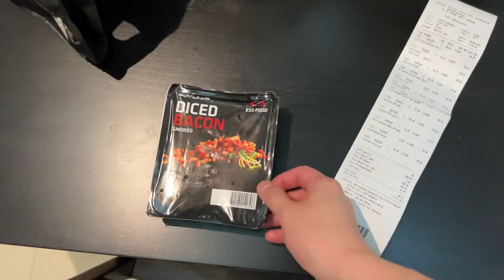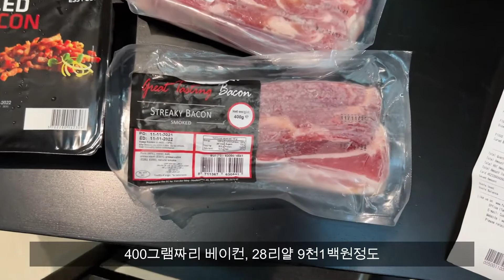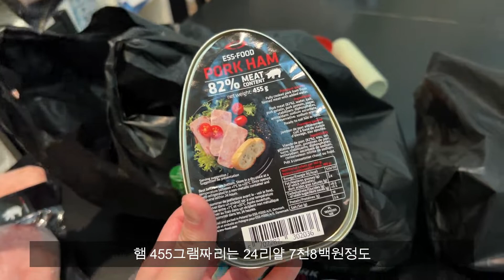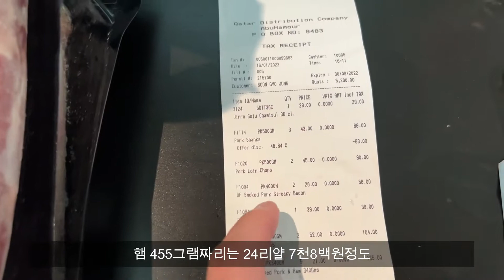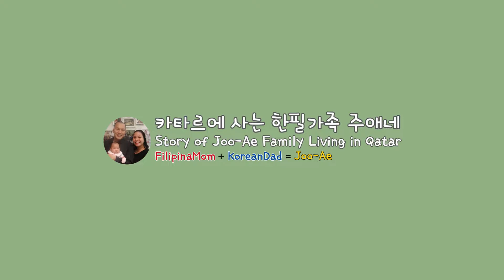중동 카타르에서 돼지고기를 살수 있다? 소주는 얼마?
중동 카타르에서도 돼지고기를 살 수 있습니다.

딱 한곳 QDC라는 곳에서 구매가 가능한데, 허가증이 있어야 합니다.

오늘 오랜만에 돼지고기를 사러 다녀왔습니다. 가격이 얼마인지 영상에 담아봤습니다.

촬영장비 :
주 - 아이폰13프로, 아이폰11프로맥스
보조 - 캐논 EOS M50, , Osmo pocket, Insta360 ONE R